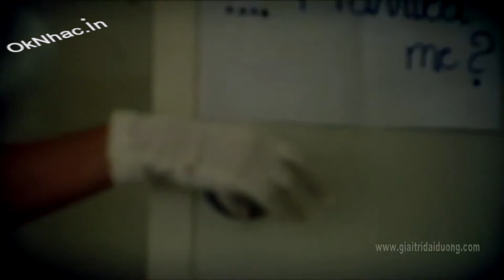Anh Tin Minh Da Cho Nhau Mot Ky Niem Clip Hoang Meo